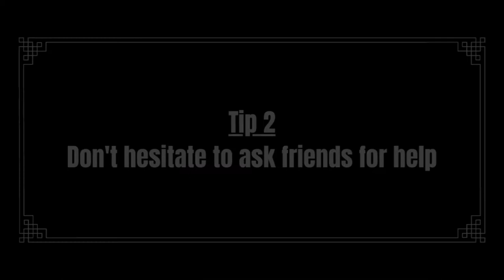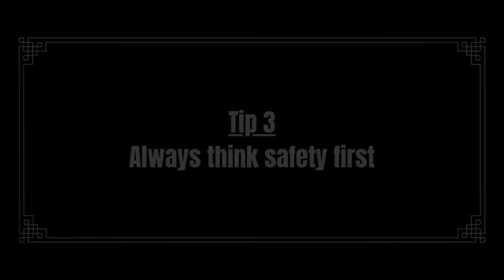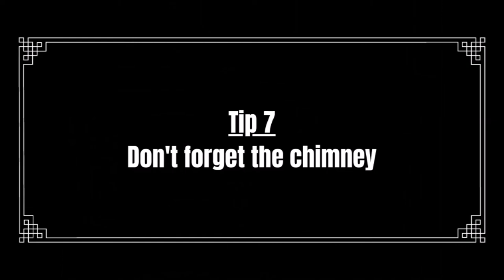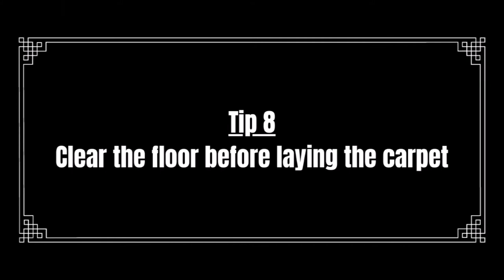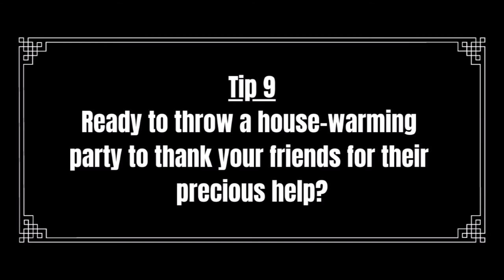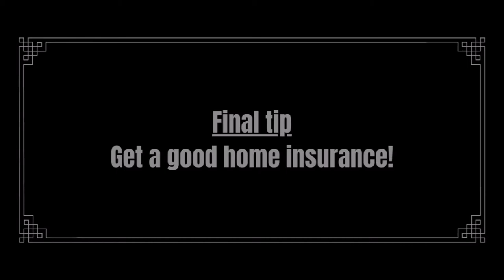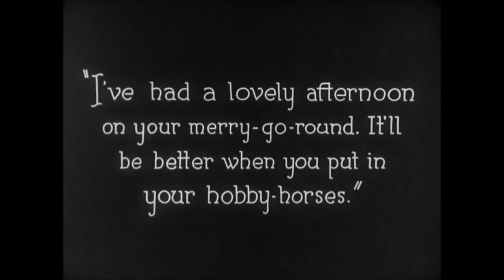How to Build a House - Tribute to Buster Keaton - One Week (1920)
This is a tribute to Buster Keaton's silent masterpiece One Week that was released 100 years ago in August 1920.

Directed by Buster Keaton and Eddie Cline. Also starring Sybil Seely and Joe Roberts.

This channel is dedicated to bringing to you the most funny video extracts of those timeless scenes we love so much from the greatest silent comedy films. We hope you will enjoy them as much as we do!

Please let us know your comments and tell us which scenes, movies or comedians you would like to see.